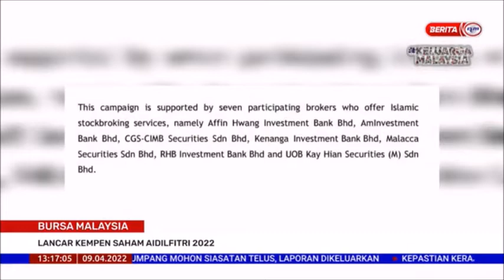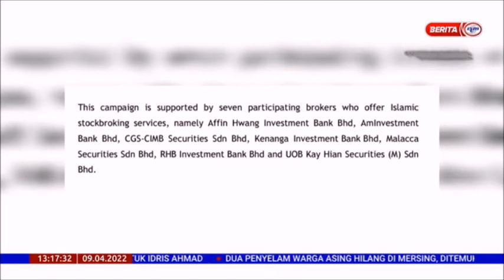9 APR 2022 BERITA TGH HARI – BURSA MALAYSIA LANCAR KEMPEN SAHAM AIDILFITRI 2022